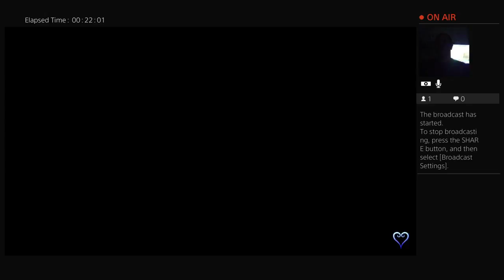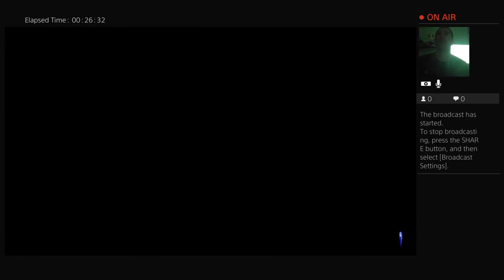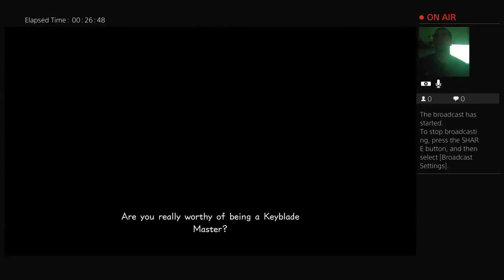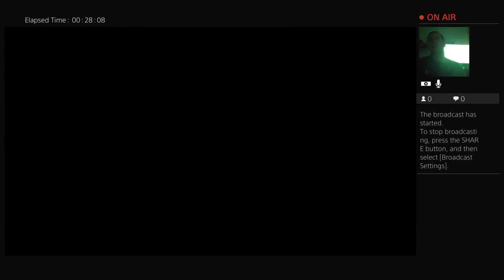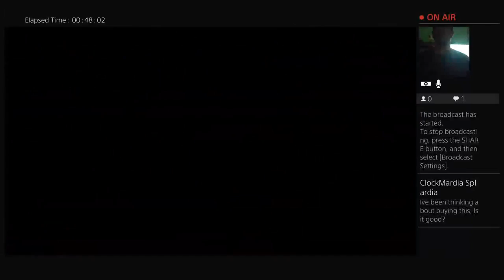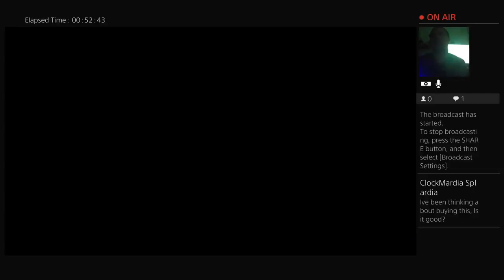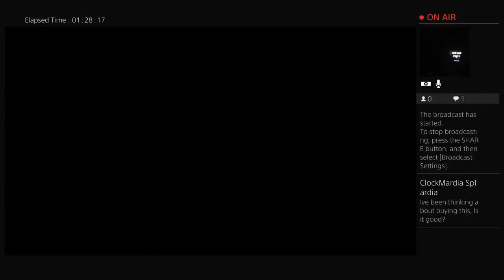Kingdom hearts birth by sleep |Series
follow me streaming on YouTube

Part 1 of the Kingdom Hearts Series

PS4 Tag Name: rudypunky8989